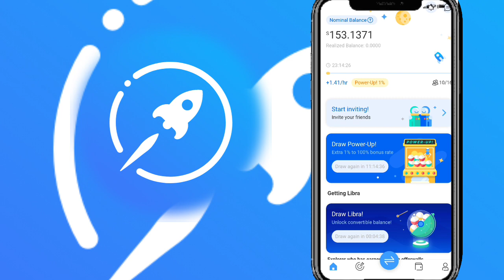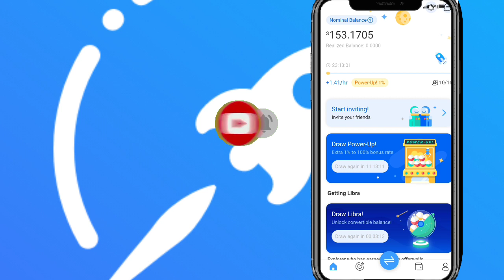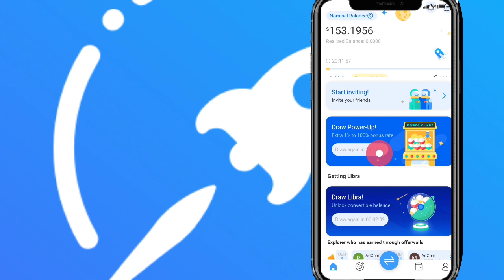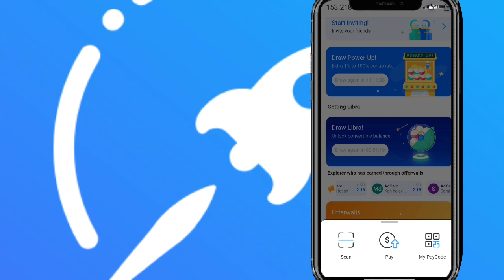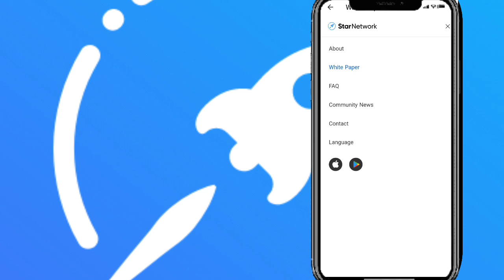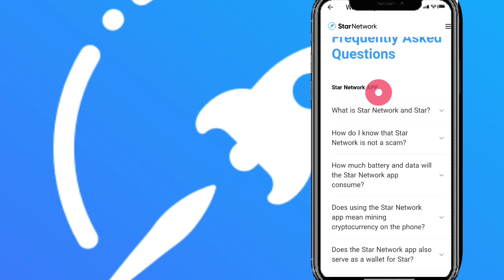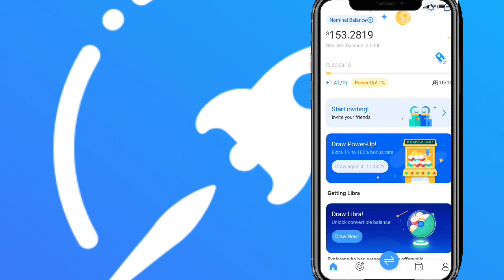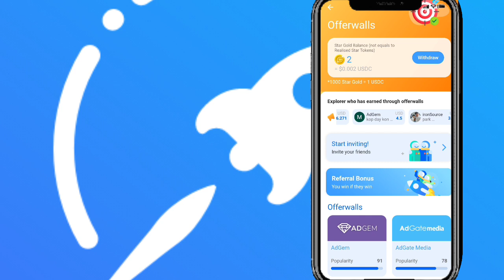Star Network New update today | Star network price update | star Network complete review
Your Queries_

1st free real mining app 👇(pi network)

3rd free real mining app (Bondex)👇👇

WhatsApp contact

kyc star network
star network new update today
bee network
star network latest news
star network legit or scam